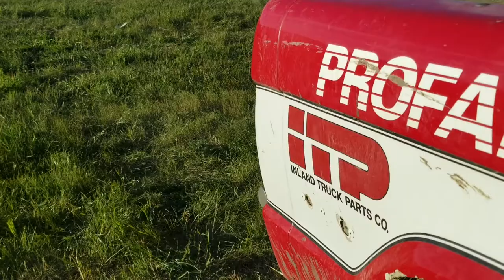YORR 2020 - Buffalo Chip 100 - Shelby MacDonald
Interview with Shelby MacDonald before running the Buffalo Chip 100 in Sturgis, SD